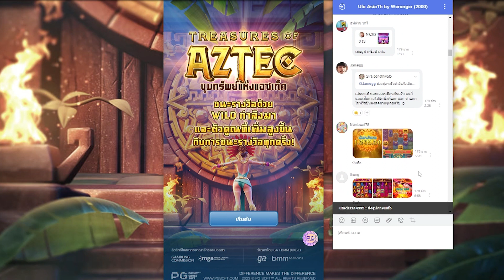Treasures of Aztec : สล็อตPG สาวถ้ำ ซื้อโหดไม้5000 จัดหนัก เกือบ 10ไม้!!!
การพนันไม่ใช่วิธีการสร้างรายได้ มันเป็นเกมและความบันเทิงเท่านั้นนะจ๊ะ